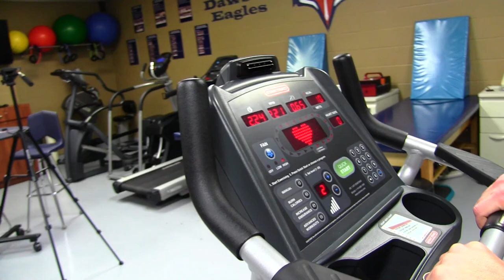Mentors, Who's Yours?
On today's "youtubisode", we are going to be addressing mentors. Who is someone that helped you along the way? Someone you looked up to while becoming an athletic trainer? What about someone who molded you into the Athletic Trainer that you are now? If you don't have a mentor, well you are watching 3 people right now that are more than happy to become yours. We also give some tips on how to find one. So tune in and watch because we have some fun at the end.